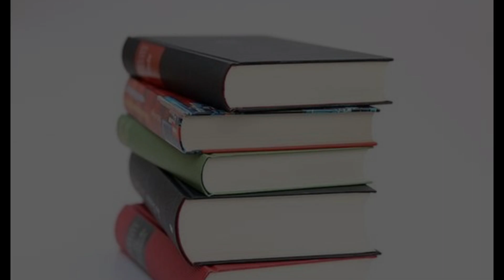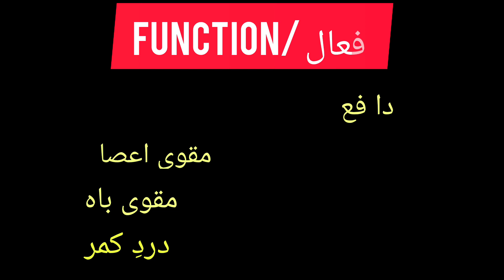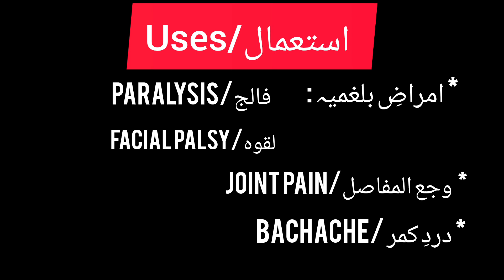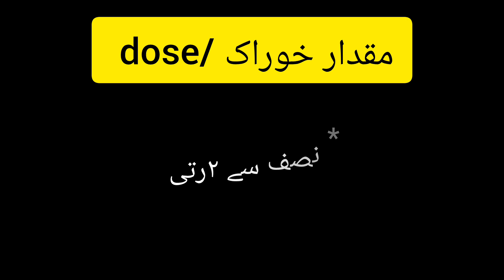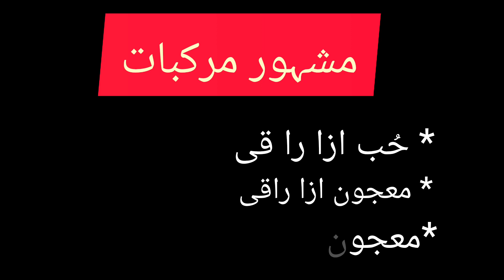Azaraqi || poison nut | کچلہ|| Mufaradat ||strychnos nuxvomica || Bums 2nd prof۔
ازاراقی#kuchla poison azaraqi strychnos#

In This Video We Are Talking About A Drug AZARAQI / KUCHLA = NUX VOMICA (MUFRADAT = Single Drugs ; A Subject From BUMS 2nd prof. )